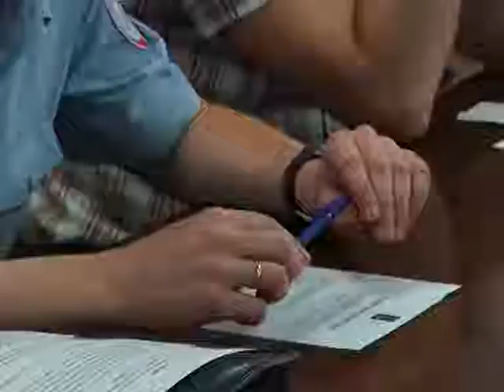Вести с планерки 8 августа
Оперативное совещание 8 августа содержало данные как об аварийно-восстановительных, так и о плановых работах. Снова на оперативке звучала информация об отсутствии горячей воды в Г-21, 22.